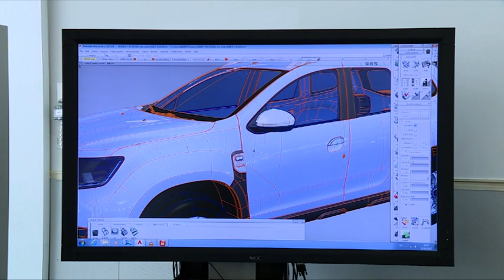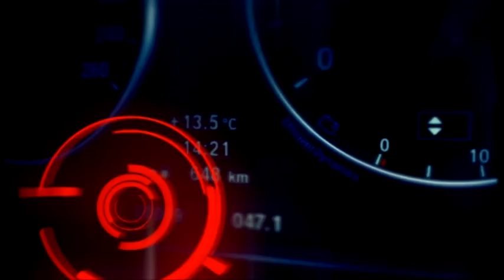Ще има ли по-малък Duster: главният дизайнер на Renault пред "КОЛЕЛА"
"КОЛЕЛА" е по телевизия Bulgaria ON AIR в събота от 15:00 (повторение във вторник от 14:00).